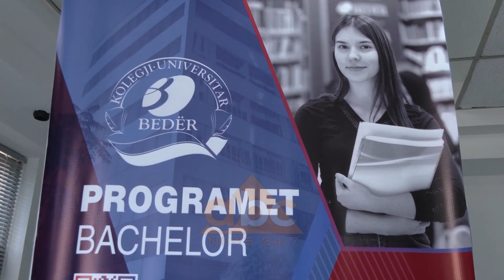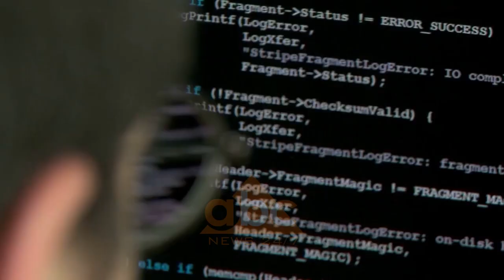Kolegji universitar “Bedër” ofron bursa studimi per te rinjte qe zgjedhin programet Bachelor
Kolegji Universitar Bedër edhe këtë vit ofron 100 Bursa Studimi për maturantët që do të regjistrohen për herë të parë në programet Bachelor.  Nga fondi i bursave sociale përfitojnë studentët që regjistrohen në raundin e dytë dhe të tretë, për vitin akademik 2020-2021

“Familja e madhe akademike Beder vijon të jetë garant i studentëve. Njëherazi mbështet me bursa të shumëllojshme studentët tanë. Për vitin e ri bursat sociale do të ngrihet nga 50-100% te tarifës vjetore. Njëherazi dashamirët, studentët tanë njoftojmë se për këtë vit kemi kaluar tek kampusi i ri akademik”, thotë  Prof. Asoc. Dr. Rahim Ombashi, Dekan i Fakultetit të Shkencave Humane dhe Drejtësisë.

Edhe të rinjtë që ndjekin studimet në “Bedër” shprehen se kane përfituar bursa, pasi ky kolegj universitar mbështet talentet dhe ofron shumë mundësi.

“Bedër është një universitet që i suporton shumë talentet. Unë jam përfituese e bursës së talentit 100% për të tre vitet. Është gjithashtu një universitet që mbështet talentet e të gjitha fushave. Unë kisha talent kërcimin dhe këtu në Bedër gjeta një mbështetje të madhe”, shprehet studentja, Laura Baçi.

“Ajo që më tërhoqi më tepër te universiteti Bedër janë bursat për talentin”, thotë studentja Era Tafa.

Kolegji Universitar Bedër ofron 9 programe studimi, programet në të cilat maturantët mund të aplikojnë në dy raundet e mbetura dhe mund të përfitojnë bursa në degë si: Drejtësi, Gjuhë dhe Letërsi Angleze, Teknologji Informacioni dhe Komunikimi, Shkenca Kompjuterike, Shkenca Komunikimi, Marrëdhënie Publike dhe Komunikim Marketingu, Shkenca Islame. Gjithashtu, për herë të parë këtë vit ofrohen dy programe profesionale: Programim në Web, si dhe Multimedia e Dizajn Grafik.

Kolegji Universitar Bedër edhe këtë vit ofron 100 Bursa Studimi për maturantët që do të regjistrohen për herë të parë këtë vit në programet bachelor, të integruar të ciklit të dytë, si dhe në ato me karakter profesional.

Nga fondi i bursave bursave sociale përfitojnë studentët që regjistrohen në raundin e dytë dhe të tretë, për vitin akademik 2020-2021. Këto bursa shkojnë nga 50 deri në 100%. Më të favorizuar janë ata me rezultate të larta, por pa anashkaluar edhe të tjerët që kanë talent në fusha të caktuara, apo ata që vijnë nga kategori të ndryshme sociale.

Kolegji Universitar Bedër, si një institucion me statusin jofitimprurës, nëpërmjet akordimit të këtyre bursave synon që t’u japë mundësinë të rinjve të marrë një arsimim cilësor.

Kolegji Universitar Bedër ofron 9 programe studimi për maturantët e këtij viti. Programet në të cilat maturantët mund të aplikojnë në dy raundet e mbetura dhe ku mund të përfitojnë bursa janë:

Drejtësi

Gjuhë dhe Letërsi Angleze

Teknologji Informacioni dhe Komunikimi

Shkenca Kompjuterike

Shkenca Komunikimi

Marrëdhënie Publike dhe Komunikim Marketingu

Shkenca Islame

Gjithashtu, për herë të parë këtë ofrohen dy programe profesionale: Programim në Ëeb, si dhe Multimedia dhe Dizajn Grafik. /abcnews.al